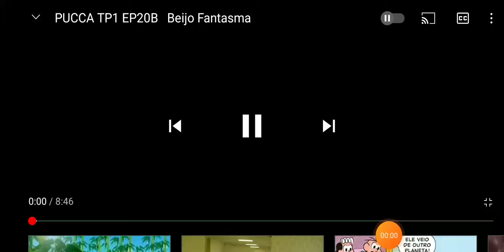episódio completo Pucca beijo fantasma